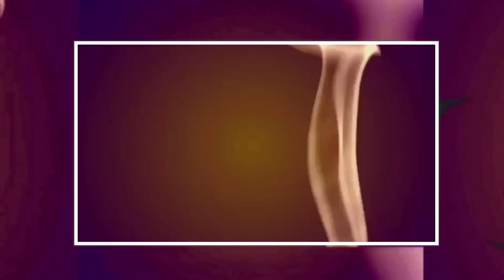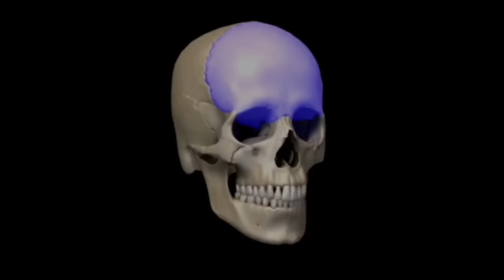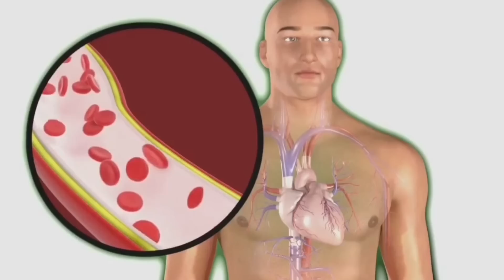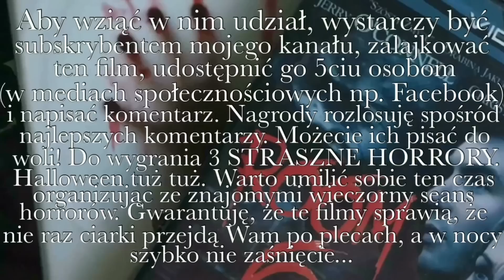JAK UMIERA CZŁOWIEK? Przy każdej chorobie, człowiek umiera inaczej...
Śmierć ma wiele twarzy, ale z reguły to niedotlenienie mózgu zadaje nam ostateczny cios. W wyniku zawału, utonięcia czy uduszenia ludzie umierają, ponieważ ich neurony pozbawione zostają tlenu, a to prowadzi do zaniku czynności elektrycznej mózgu – czyli śmierci według współczesnej biologicznej definicji...

KONKURS:
Nagrody rozlosuję spośród najlepszych komentarzy. Możecie ich dać do woli!
Do wygrania są 3 straszne horrory!
Halloween tuż tuż. Warto umilić sobie ten czas organizując wraz ze znajomymi wieczorny seans horrorów! Gwarantuję, że te filmy sprawią, że nie raz ciarki przejdą Wam po plecach, a w nocy szybko nie zaśniecie...
 Komentarze możecie umieszczać od dzisiaj przez 2 tygodnie, do 22 października. Wyniki konkursu ogłoszę 23 października. POWODZENIA!
Nie zapomnijcie o łapce w górze, o dzwoneczku, aby być ze mną na bieżąco! Do usłyszenia!